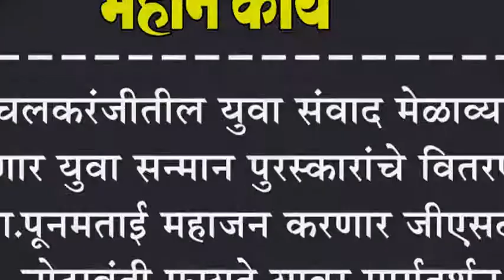इचलकरंजीतील युवा संवाद मेळाव्यात होणार युवा सन्मान पुरस्कारांचे वितरण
इचलकरंजीतील युवा संवाद मेळाव्यात होणार युवा सन्मान पुरस्कारांचे वितरण : खा.पूनमताई महाजन करणार जीएसटी, नोटाबंदी फायदे यावर मार्गदर्शन